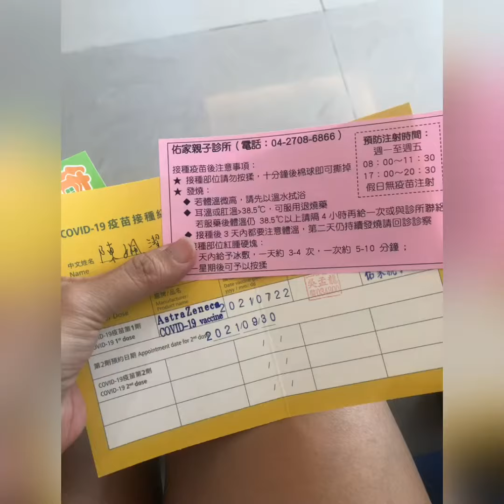打完Az疫苗認證了我是年輕人#最高溫發燒到39度多